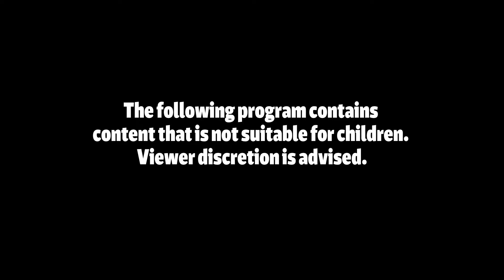marINSANITY Episode 18